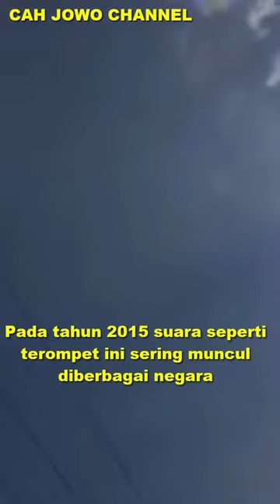Bikin Merinding !! SUARA SANGKALALA di LANGIT dari Pesawat ALIEN, bukan Terompet Malaikat Israfil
Viral bikin heboh suara terompet di langit Indonesia. SUARA aneh seperti Terompet SANGKALALA di LANGIT dari Pesawat ALIEN, bukan Terompet Malaikat Isrofil.  Pesawat Alien Zervo dibetot pesawat Elzetor Ethephaka,